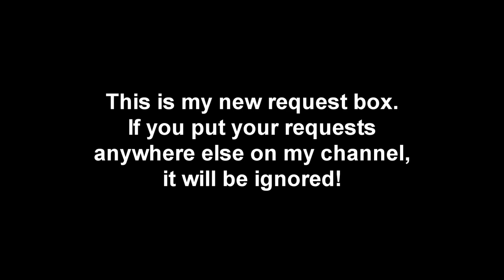new request box (request here or else it will be ignored)